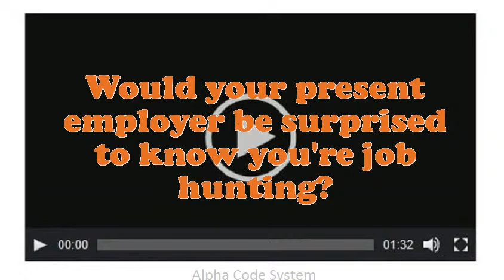Strip Cutting Machine Tender Tobacco Process interview questions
Interview Questions for Strip Cutting Machine Tender Tobacco Process.What pertinent Strip Cutting Machine Tender Tobacco Process skills do you possess?How do you decide what gets top priority when scheduling your time?Example when you went above and beyond the call of duty.Do you prefer to work independently or on a team?What is most significant to you in an Executive Strip Cutting Machine Tender Tobacco Process position?